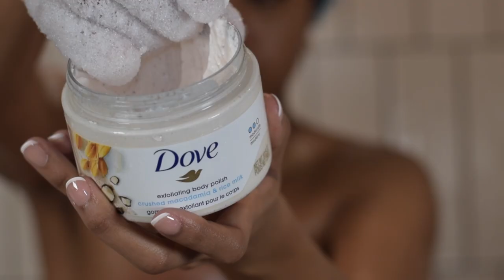MY SHOWER ROUTINE | Gym + Oversharing + IPL laser hair removal | DisisReyRey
Hey everyone ! Look who's back.. again lol
Spend the day w me while I share my go to shower products and more !
I hope you guys enjoy x

Bed Frame
Pre Workout
Shower Gloves
Aveeno Body Oil
Nivea Body Lotion
Silicone Face Scrubber
Coconut and Coffee Scrub & wash
Dove Exfoliating body polish
Pixi Clarifying lotion
Good Molecules Toner
Delight Iced Coffee

♡ I N S T A G R A M: @rey_mmdl
♡ T W I T T E R: @rey_mmdl